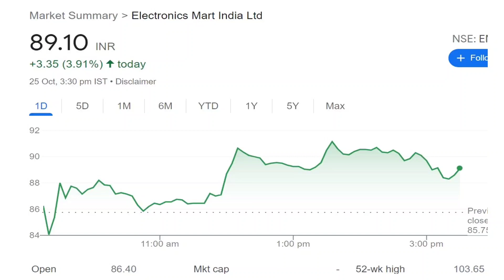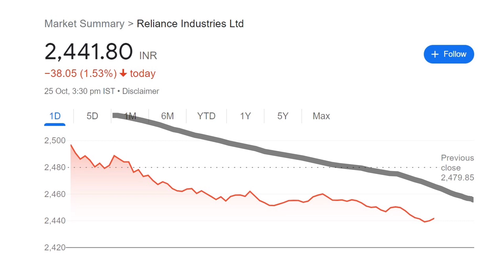EMI SHARE NEWS ||| 2 STOCK CRASH ||| STOCK TO BUY ||| DEMERGER ||| BONUS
emi ipo gmp
electronics mart india ipo gmp
electronics mart ipo gmp
electronics mart india ipo gmp today
emi ipo
electronics mart india ipo review
emi ipo allotment status
electronics mart india
ipo
stock market
emi ipo review
emi ipo allotment
electronics mart india ipo details
emi ipo details
upcoming ipo october 2022
electronics mart india ipo allotment status
electronics mart ipo update
stock market sathi
electronics mart india ipo listing gain
electronics mart
emi ipo latest news
upcoming ipo
electronics mart ipo latest gmp
electronics mart india ipo news
emil ipo analysis
electronics mart india ipo latest news
electronics mart india ipo listing date
electronics mart india ipo latest gmp
electronics mart ipo price band
electronic mart india ipo details
anil singhvi
emi ipo latest news today
electronic mart ipo gmp
emi ipo news
emi ipo grey market premium
latest ipo
share market
emi gmp today
nifty
market news
zee business
ipo news
stock market news today
emi ipo target
emi ipo subscription
stocks
electronics mart india ltd. ipo
electronics mart ipo hold or sell?
emi ipo allotment status today
emi allotment status
emi allotment status today
electronics mart ipo allotment status
how to check emi ipo allotment
emi ipo allotment news
forex trading
digital marketing
emi ipo allotment latest news
emi ipo allotment latest news today
emi ipo apply or not
traxan india ipo
electronics mart india ipo kaisa hai
tracxn technologies ipo gmp
emi ipo listing day strategy
emil ipo latest news
emil ipo latest update
tracxn tech ipo gmp
smt
ipo market
ipo latest gmp
ipo news hindi
ipo analysis hindi
emi ipo for long term
emil ipo allotment
emi ipo listing gain
electronics mart india ipo analysis hindi
emil ipo review hindi
emi ipo hold or sell
emi ipo news hindi
emil ipo gmp
emi ipo latest gmp today
electronics mart i
emi ipo allotment kaise check karen
how to check ipo allotment status
ipo allotment kaise check karen
electronics mart india ipo allotment status check online
electronics mart india ipo allotment time
stock market training free
share market marathi
electronics mart india ipo listing price
emi ipo launch date
emi ipo in telugu
electronics mart india ipo allotment
electronics mart india ipo allotment date
electronics mart india ipo anil singhvi
electronics mart ipo anil singhvi
electronics mart india ipo subscription status

THIS Youtube Channel is only an Educational Platform and it is not registered under any of the SEBI Regulations. We make no representation as to the Timeliness, Accuracy, Profitability or Suitability of any content on this Channel, and cannot be held liable for any Irregularity or Inaccuracy.